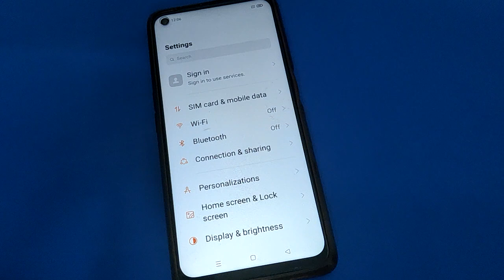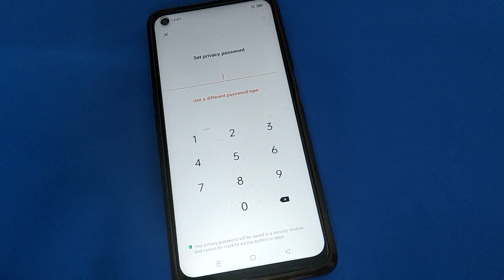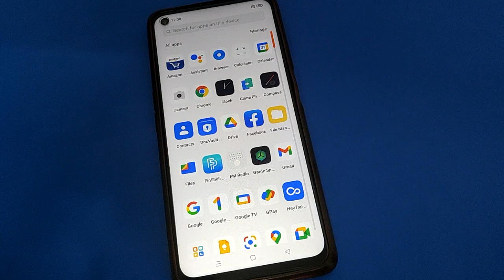oppo F21s pro private safe setting, how to start private safe password